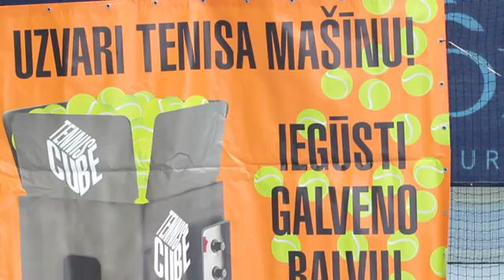Tennis Tutor Tenisa mašīnu turnīrs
Lieliska izklaide bērniem un arī pieaugušajiem